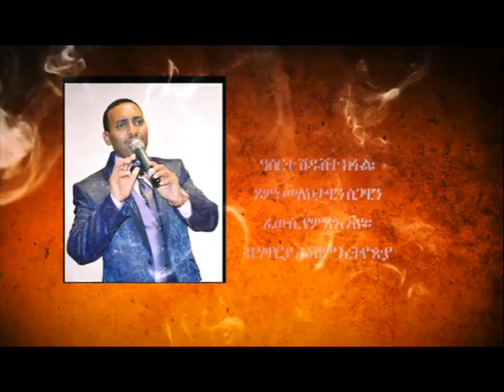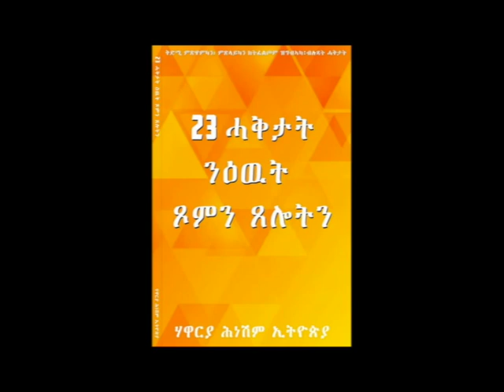ዓሰርተ ሽዱሽተ ክፋል፡ ጾም፡ መለኮታዊን ስጋዊን ፈውሲ የምጽእ እዩ። ብሃዋርያ ሕነሽም ኢትዮጵያ